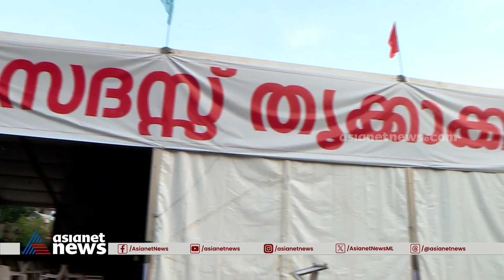നവകേരള സദസ് എറണാകുളത്ത്; പുതിയ മന്ത്രിമാരും സദസിനെത്തും | Navakerala Sadas | Ernakulam